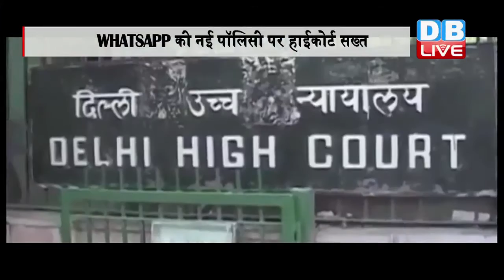DBLIVE | 1 September 2016 | WhatsApp's new privacy policy challenged in Delhi HC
WHATSAPP ने अपने यूज़र्स की जानकारी को फेसबुक पर साझा करने का फैसला किया है। WHATSAPP का यह पॉलिसी अपडेट पूरी दुनिया में चर्चा का विषय बना हुआ है और अब यह मामला दिल्ली हाईकोर्ट तक पहुंच चुका है।
WHATSAPP इस्तेमाल करने वाले दो लोगों की तरफ से हाईकोर्ट में याचिका दाखिल की गई। जिसपर कोर्ट ने केंद्र सरकार को नोटिस भेजा है और 14 सितंबर तक संबंधित विभागों से जवाब तलब किया है। इस याचिका में आरोप लगाया गया है कि WHATSAPP की इस नई पॉलिसी से यूज़र्स के अधिकारों के साथ खिलवाड़ किया गया है। साथ ही इस नई पॉलिसी से यूज़र्स की प्राइवेसी भी खतरे में पड़ सकती है। आपको बता दें कि 25 सितंबर से लागू होने वाली इस पॉलिसी के बाद यूज़र्स के डाटा प्रोटेक्शन वाला फीचर हटा दिया जाएगा। इसके बाद WHATSAPP की सभी जानकारियों को फेसबुक अपने ग्रुप की सारी कंपनियों के साथ शेयर कर सकेगा। इन जानकारियों को मार्केटिंग और विज्ञापन के लिए भी इस्तेमाल किया जा सकता है।